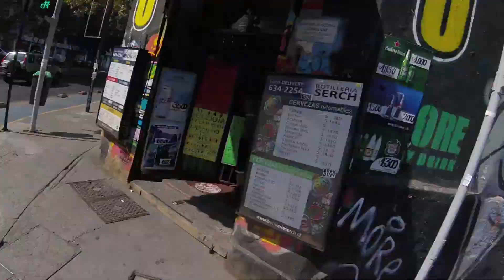Ciclovía de avenida Portugal hasta Alameda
Una muestra de lo que sucede en la gran mayoría de las ciclovías en Santiago de Chile, en donde entre peatones, autos, cambios, etc.. obstaculizan y no respetan a los ciclistas